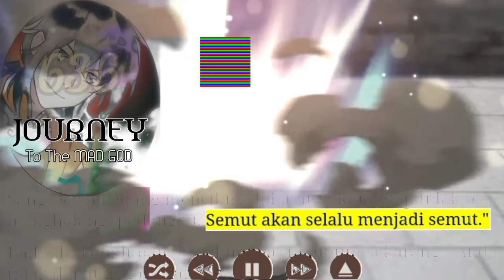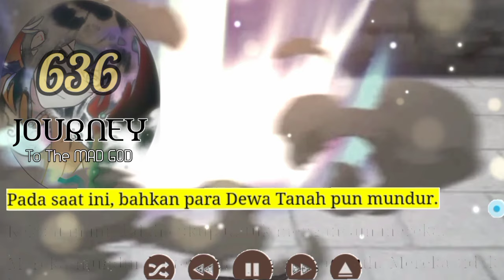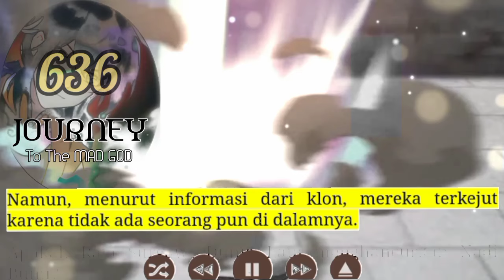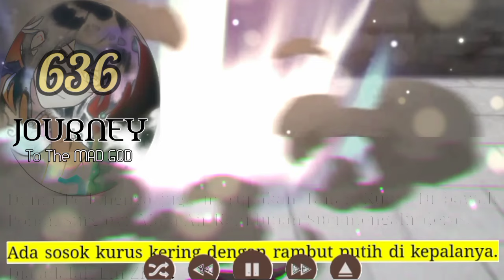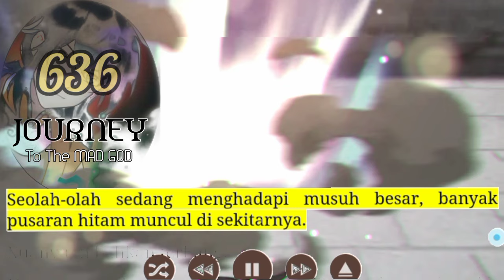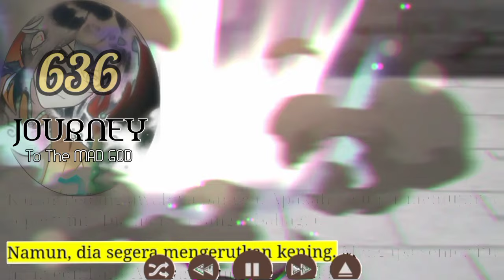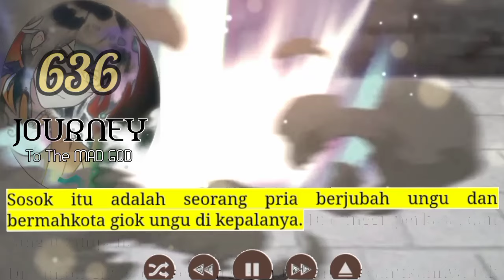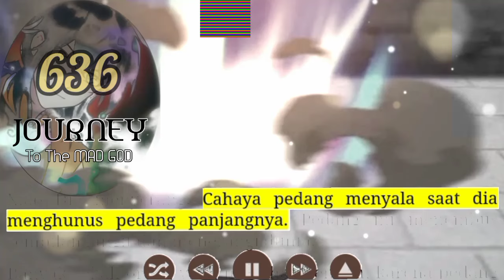Perjalanan Dewa Gila season 636